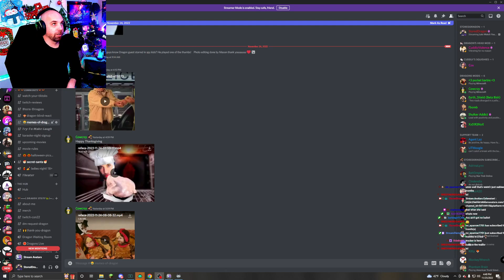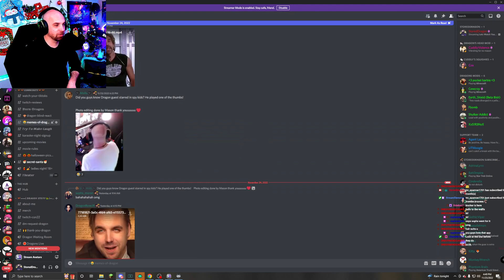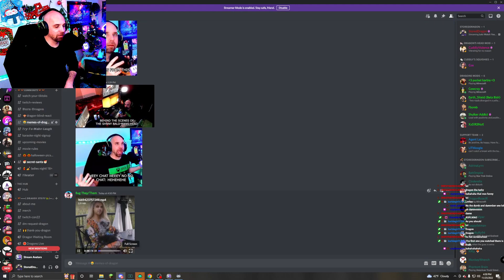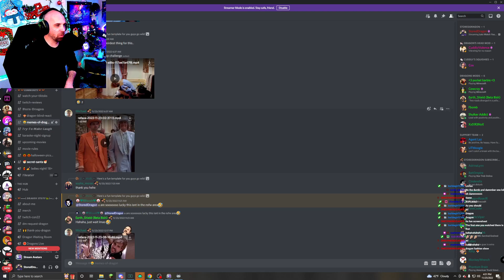MEME ME TIME DORKS